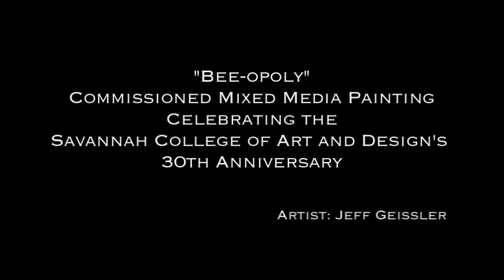"Bee-opoly" - Commissioned Painting - Video fly-over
A painting I was commissioned to create for the Savannah College of Art and Design's 30 year anniversary. I'm not a painter, yet, so its mixed media.